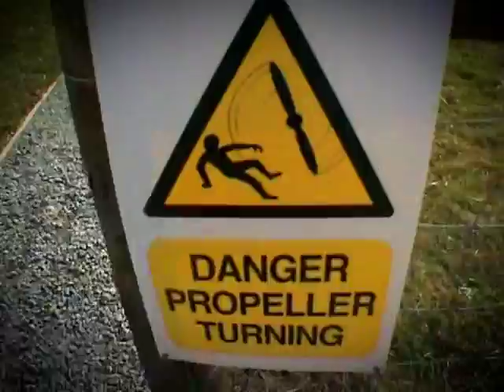Skydive Camera Practise me as subject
Nathan shot this for our video practise of me.